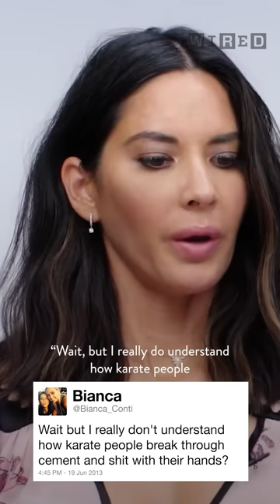Jackie Chan Shows Olivia Munn How to Break Wood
'The LEGO Ninjago Movie' stars Jackie Chan and Olivia Munn use the power of Twitter to answer some common martial arts questions.